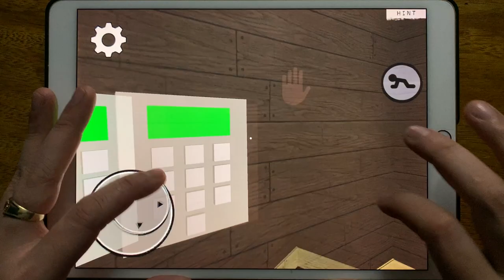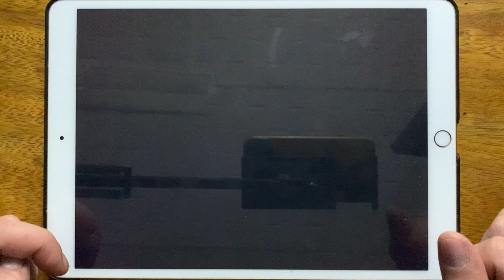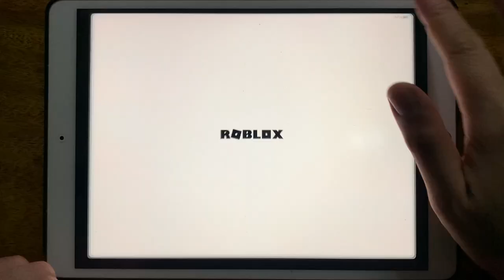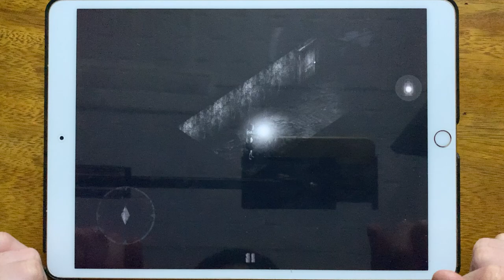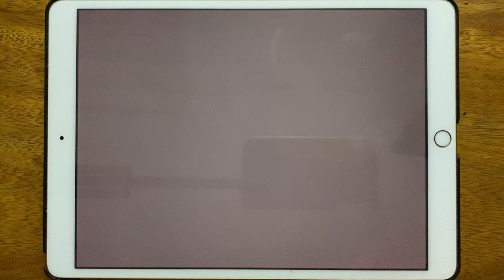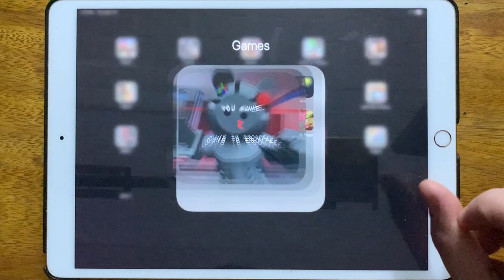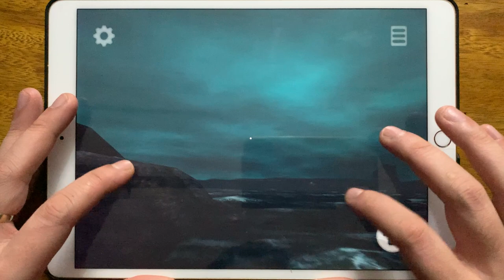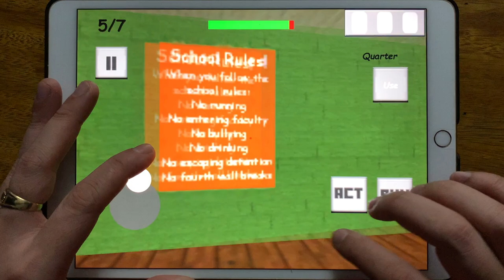Piggy Chapter 1, Piggy Chapter 7, Roblox Piggy, AYA the 13 Dreams, Willow Piggy Chapter 2...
Piggy Chapter 1, Piggy Chapter 7, Roblox Piggy, AYA the 13 Dreams, Willow Piggy Chapter 2, Robby Chapter 10, Lazaretto, Family Piggy